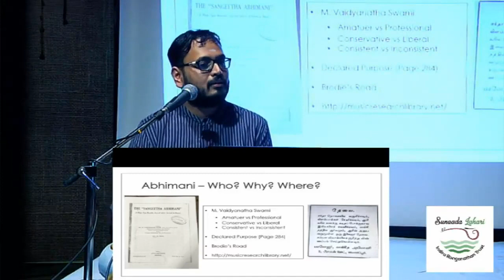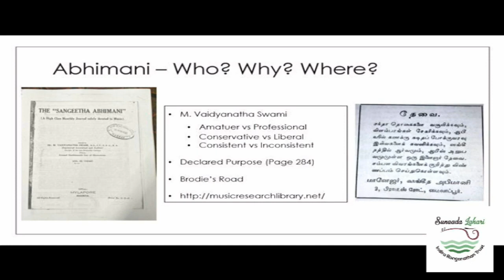Sangita Abhimani - A Blast from the past - Part 1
I had an opportunity to present a lecture on 'Sangaita Abhimani' - a magazine dedicated to classical music in the 1930s.

In this first part, I introduce the magazine and set the context of the lecture.

I thank Sunada Lahari and Vidushi Suguna Varadachari for providing the opportunity and for allowing me to curate the video on my Channel.